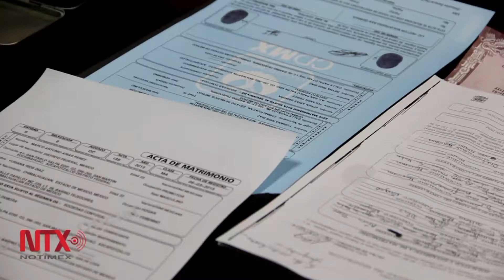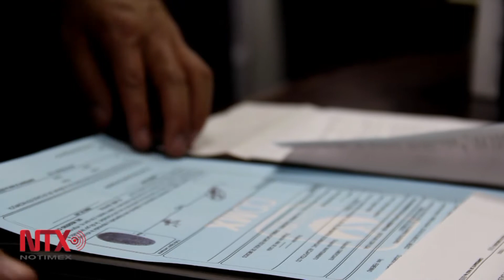Pláticas prenupciales, requisito obligatorio para casarse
Tienen como propósito que las parejas conozcan sus derechos y obligaciones dentro del matrimonio